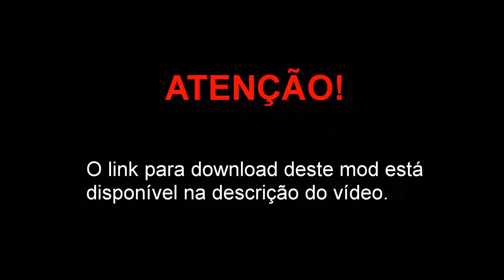Jaguar XKR S GT 2013 v1.1 para GTA V